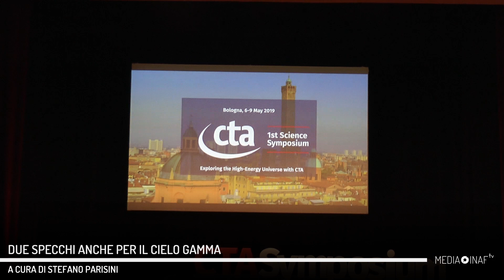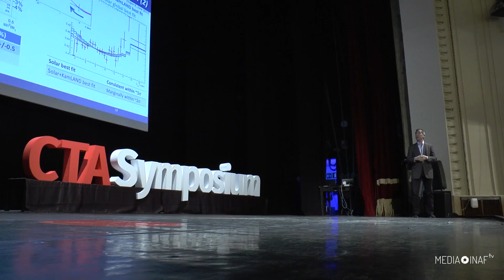Due specchi anche per il cielo gamma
Con il telescopio Astri-Horn sull’Etna è stata effettuata la prima osservazione di una sorgente celeste nei raggi gamma alle energie del TeV rivelata da un telescopio a luce Cherenkov che adotta l’innovativa configurazione a due specchi, detta “Schwarzschild-Couder”.

Intervista a Giovanni Pareschi dell'Inaf, responsabile scientifico del telescopio Astri e responsabile per Inaf delle attività per il costruendo Cta, Cherenkov Telescope Array.

Servizio a cura di Stefano Parisini, Media Inaf